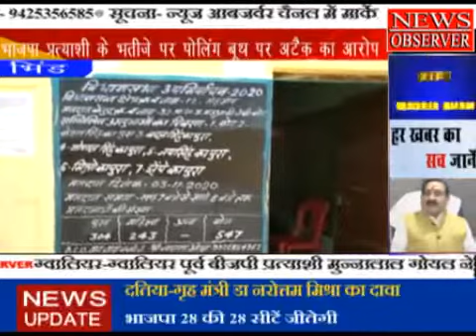भिंड में कांग्रेस प्रत्याशी के भतीजे पर पोलिंग बूथ पर अटैके का आरोप